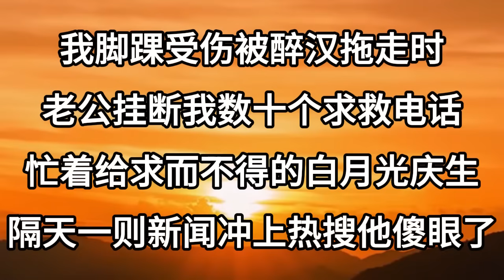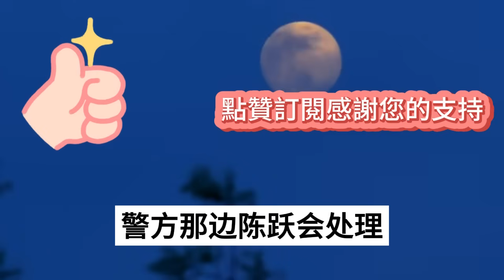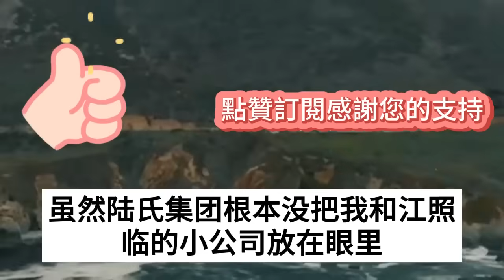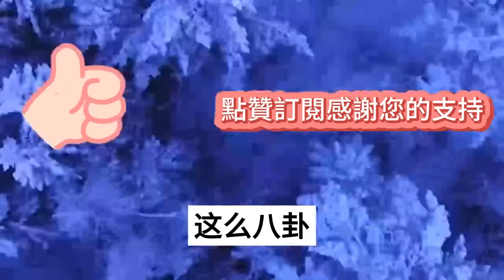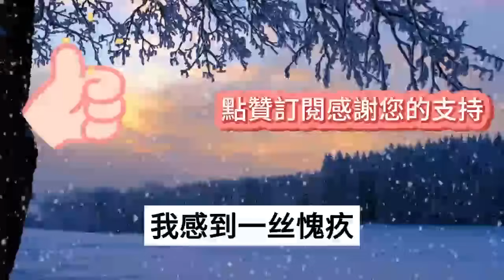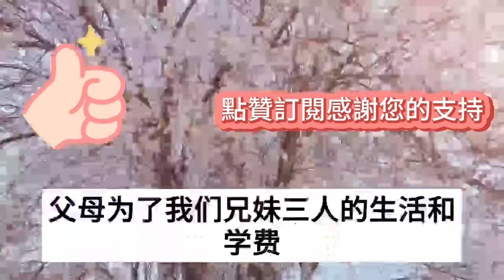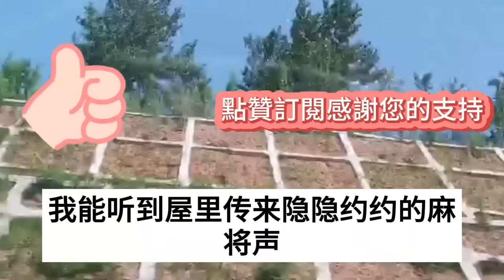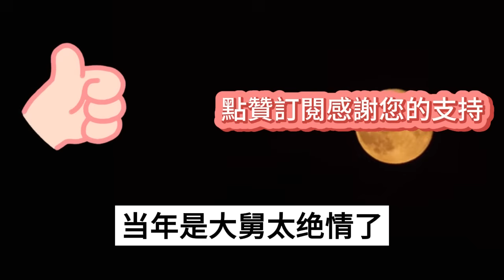我腳踝受傷被醉漢强行拖走時，老公掛斷我數十個求救電話，忙著給求而不得的白月光慶生，隔天一則新聞沖上熱搜他傻眼了#情感故事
1、老公不管我大肚子難產，跑去給他離婚的白月光當助產師，兩天後在醫院撞見我時，他當場傻眼悔不當初
2、地震時丈夫為救白月光，親手將我推向砸下來的房梁，大難不死我隱姓埋名苟活三年，再見到我時他徹底傻眼了
3、入贅老公忙着給白月光初戀慶生，缺席我爸爸的葬禮，还呵斥让我懂点事，三天後他終於想起回家，可眼前一幕卻讓他當場嚇癱求饒
4、老公和白月光小三搞出私生子，放棄上億資產選擇淨身出戶，二婚宴上我出現送上一份大禮，下一秒渣男瘋了，所有人傻眼
5、我和老公白月光同時懷孕，他迫不及待向我提出離婚，我欣然答應分了財產做了手術，一年後再見到他時我卻直接傻眼了